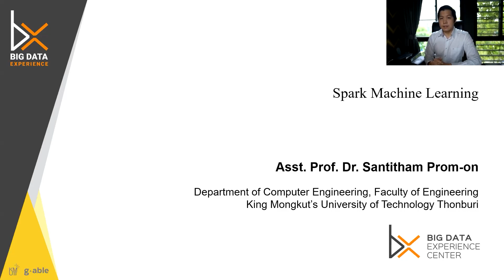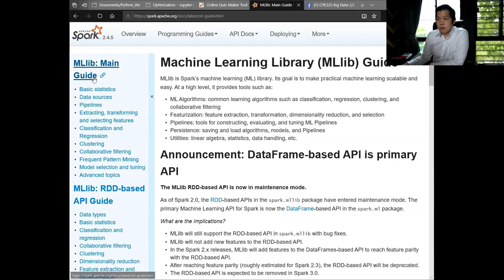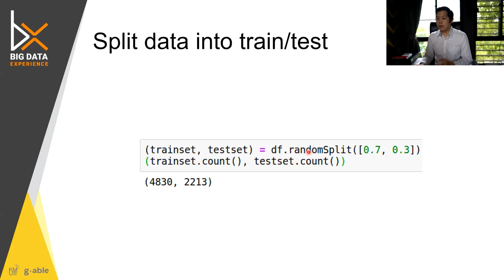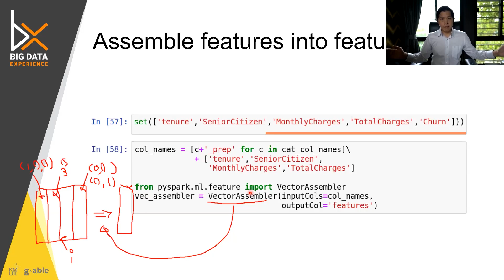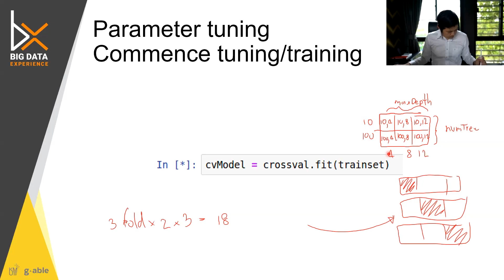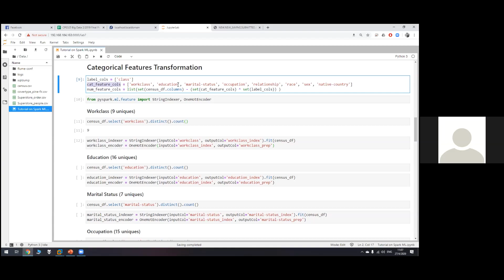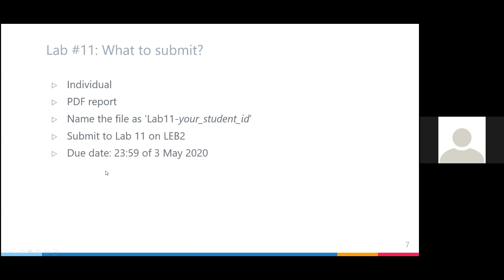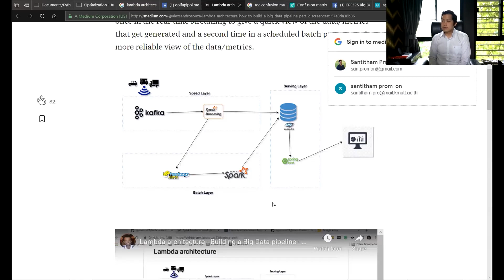การเขียนโปรแกรม PySpark เพื่อสร้างแบบจำลอง Machine Learning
CPE325 Big Data